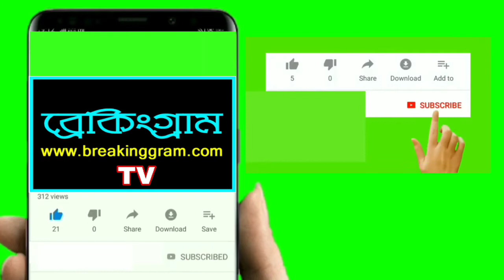ভোটের দিনক্ষন ঘোষনা হওয়ার আগেই বিজেপির প্রার্থীর নামে পোষ্টার || ব্যাপক চাঞ্চল্য হুগলিতে